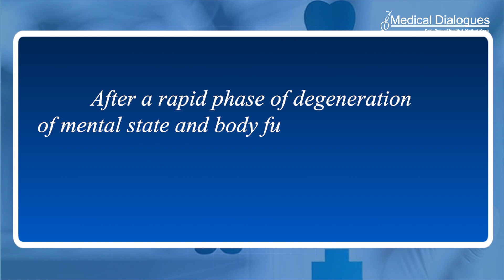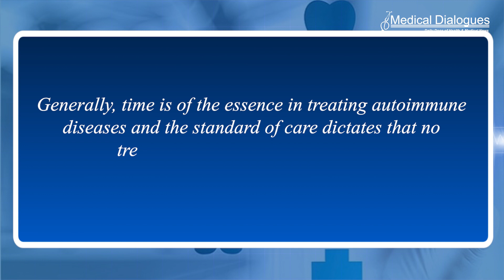“Brain on fire” autoimmune disorder improves with blood plasma exchanges: Rutgers research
The recent study highlights the medical case of a 5-year-old girl suffering from anti-NMDAR (N-methyl-D-aspartate receptor) encephalitis, a rare, difficult-to-diagnose malfunction of the brain. Unresponsive to treatments, the child had been transferred to a rehabilitation center and been in a catatonic state for three months when a team of Rutgers physicians were called in to help.